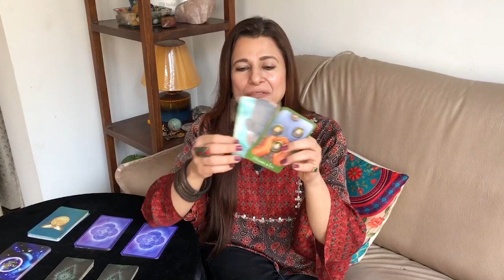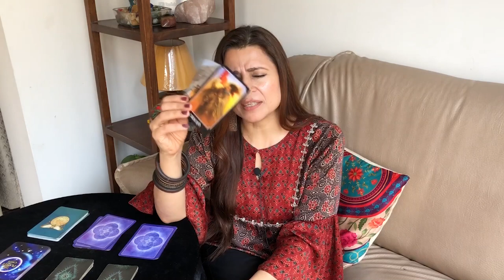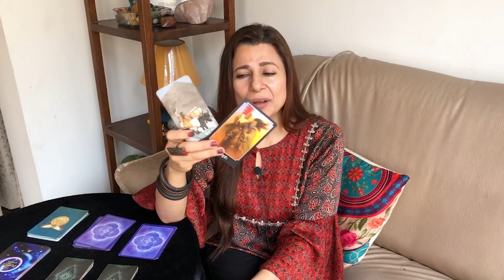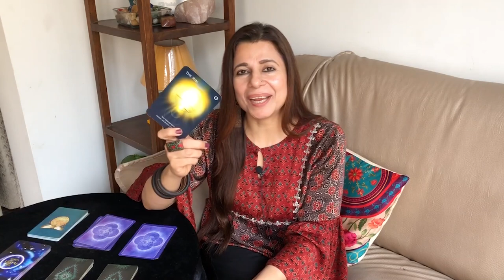Scorpio (Vrishchik) Saptahik Rashifal | 20 - 26 Dec 2021 | वृश्चिक राशि साप्ताहिक राशिफल | Tarot